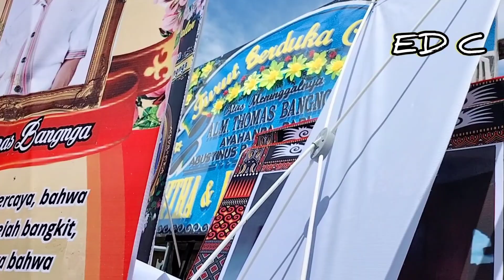Pemakaman Alm Ne'Thomas Bangnga di tondok litak//Kelokomata Ritus Rambu Solo' part1'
Pemakaman Alm Ne'Thomas Bangnga di tondok litak ,ke loko mata Tempat peristirahatan hari terakhirnya, Rambu Solo
' part 1